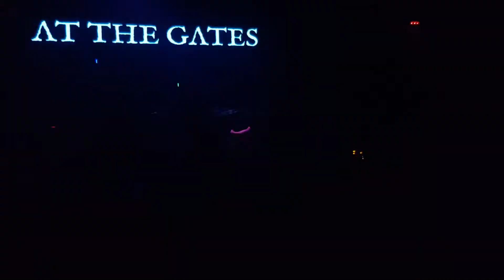At the Gates - live Chile 2018 Club Blondie